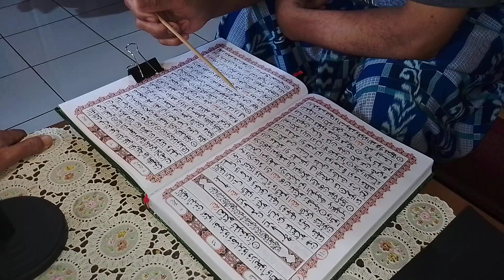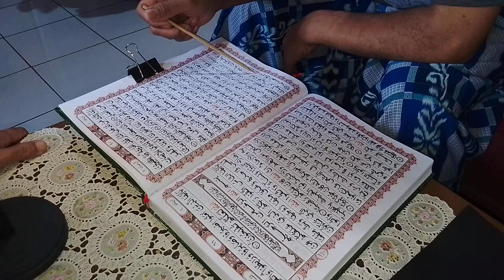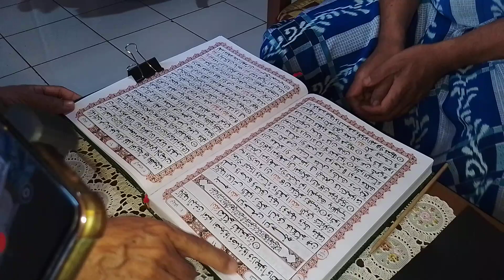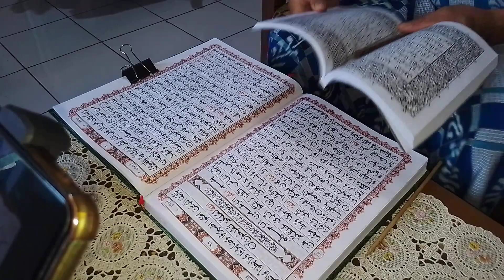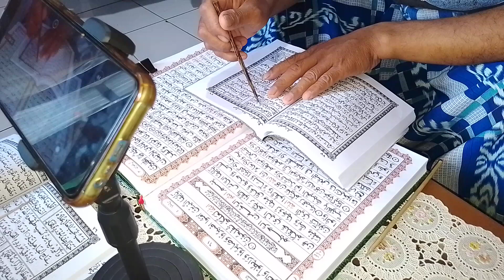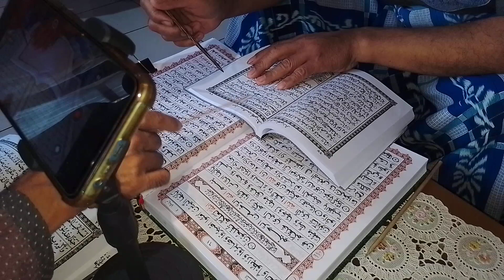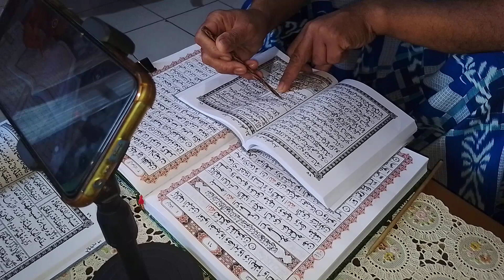Surah Ali I'mroon 03 ayat 184 s/d 200 + Belajar Barzanji bab 2 (Pak Ilin) 62.